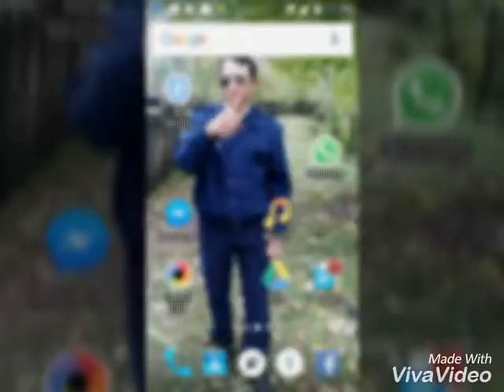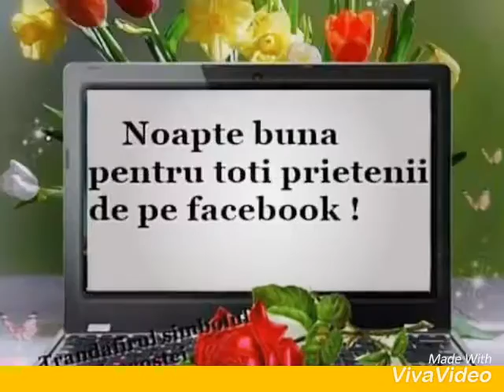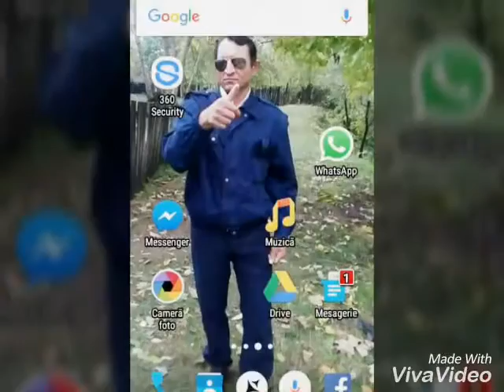Pentru Dana oni